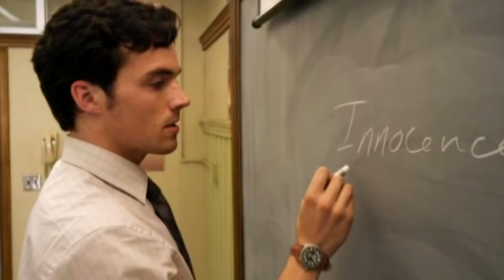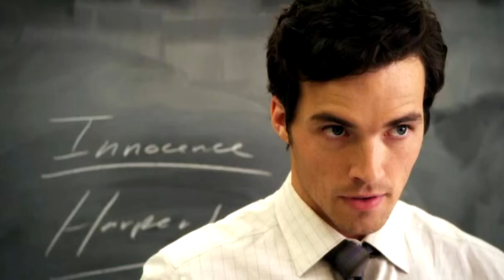Lindas Mentirosas (Pretty Little Liars) 1x02: Ezra y Aria en Español Latino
Escena en Español Latino de Pretty Little Liars donde Aria le muestra a Ezra su carta de rechazo de transferencia de clase.

TODOS LOS DERECHOS LE CORRESPONDEN A ABC FAMILY, WBTV Y PRETTY LITTLE LIARS